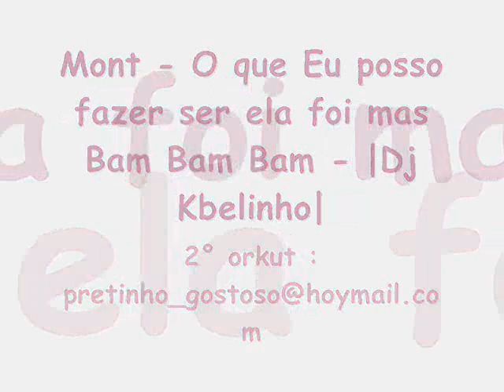Mc Maiquinho - Te larguei otaria pra ficar com a sua Irmã ♫ |Dj's Jhonni k2 & Kbelinho